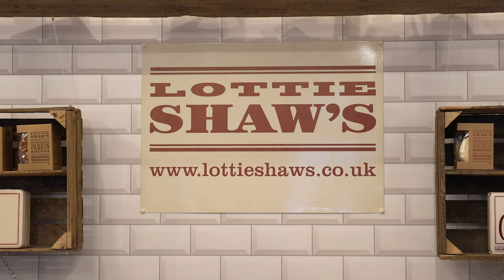Lottie Shaw's - Flapjack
Lottie Shaw's West Yorkshire made Flapjack with rolled oats it is a true family favourite.

With a variety of toppings you can't go wrong!

The larger Baked for Sharing flapjacks are cut into 5 slices.  They are perfect for picnics or to keep in the cupboard and slice a piece off whenever you fancy.